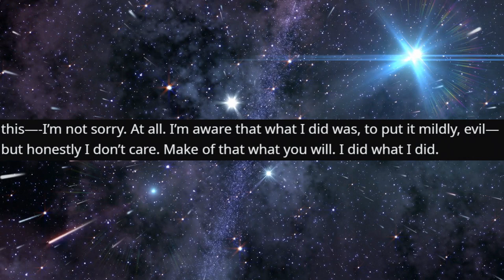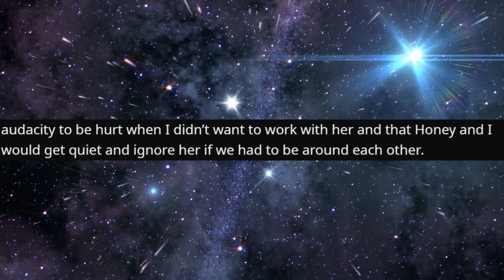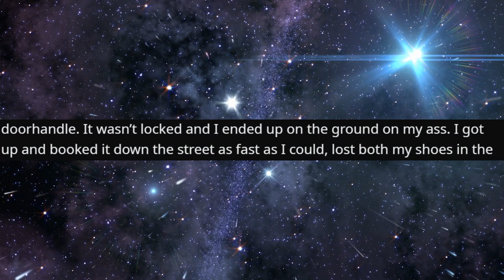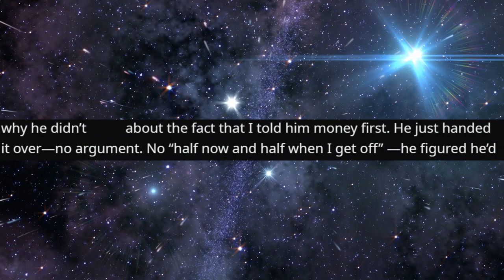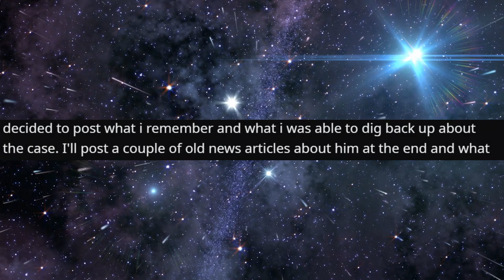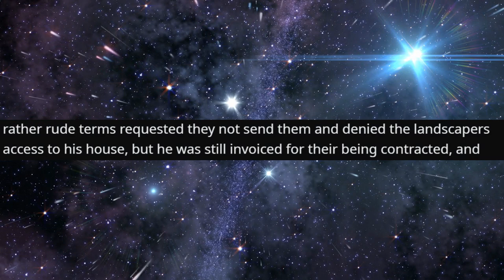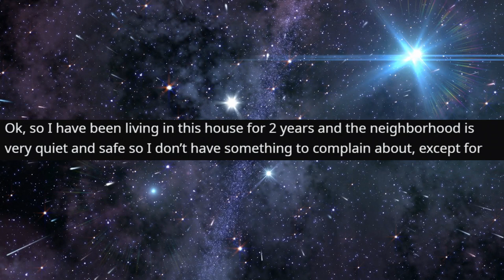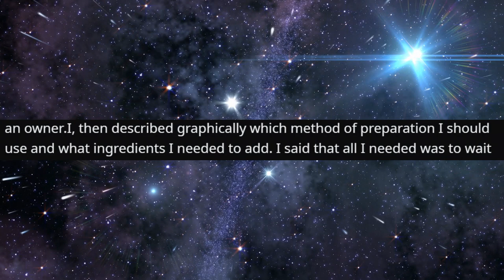r/BlackHoleRevenge - Keep your Dog, or I'll COOK him...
Top Posts From r/BlackHoleRevenge  on Reddit.

 Keep your Dog, or I'll COOK him...